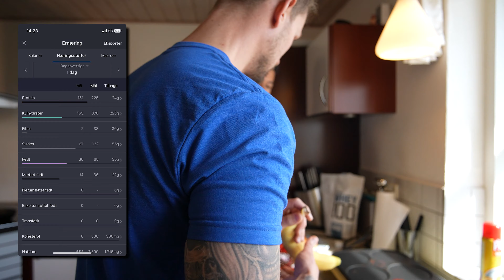EN HEL DAG MED MIN KLIENT! (Tabt -45.5kg)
Jeg var sammen med min seje Klient Joshua en hel dag, som har tabt -45.5 kg og fortæller hans rejse på et forløb hos mig! Vi spiser hans lørdags morgenmad, går en langtur og træner ham igennem hans overkrops træning 💪